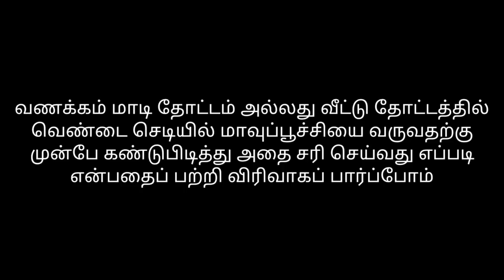தோட்டத்தில் மாவுப்பூச்சியிடமிருந்து செடிகளை காப்பாற்ற வேண்டுமா? இந்த வீடியோவை மிஸ் பண்ணாதீங்க!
மாடி தோட்டம் அல்லது வீட்டு தோட்டத்தில் வெண்டை செடியில் மாவுப்பூச்சியை கட்டுப்படுத்தும் வழிமுறைகள் பற்றி விரிவாகப் பார்ப்போம்.